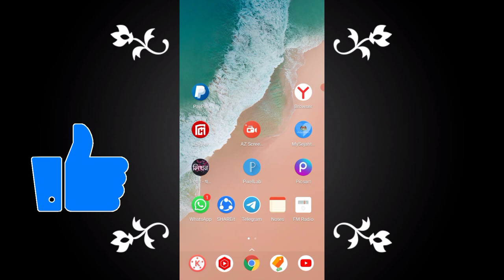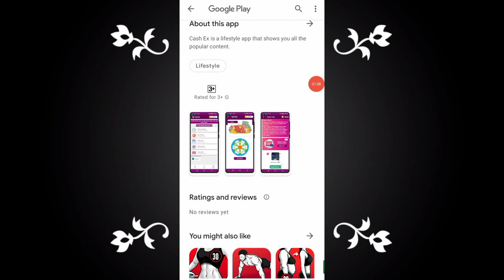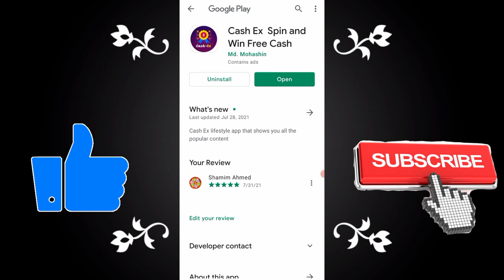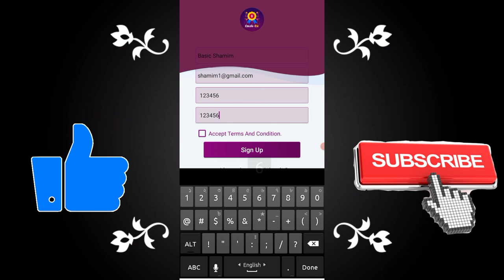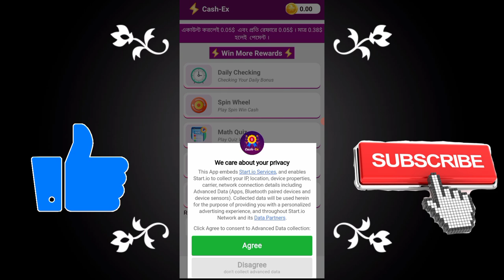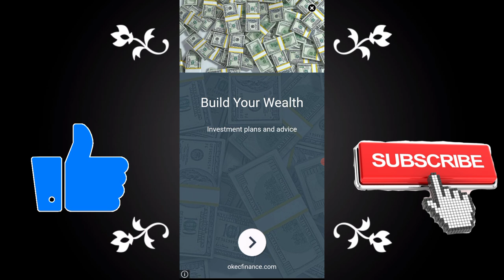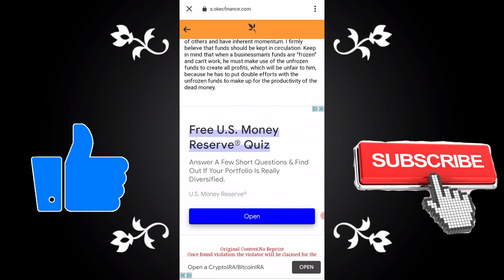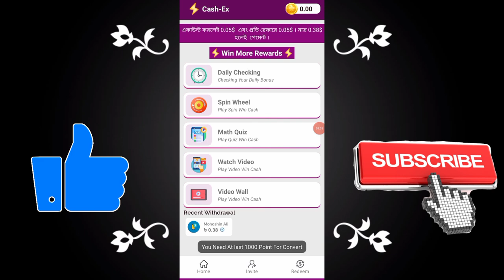Bangladeshi Best income from home | Part time income | New best online earning app in bangla 2021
Bangladeshi Best income app payment bkash 2021.Make money online BD.Earn  taka per day bkash payment app.Make money online Bangladesh & India.So start your work.

refferal code:-1234
                        1234

hi everyone I'm Basic Shamim Owner of Technical 360 degree.This video I will be helping you achieve your Technical360Degre by showing you how to make money online with step by step tutorials of earning money from home. She will also be showing you the latest finance tips and how to earn money online with in depth strategies and methods.Technical 360 Degree is the top Earning channel on YouTube.!